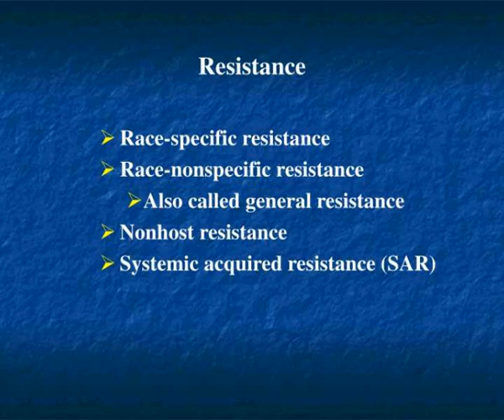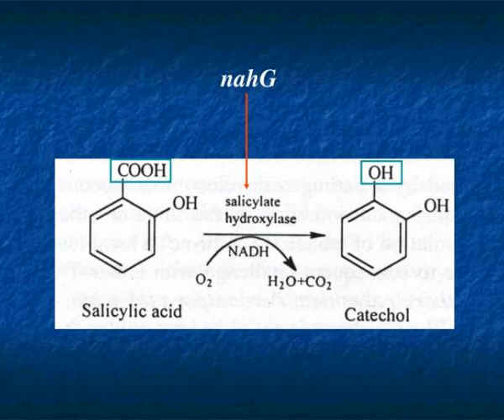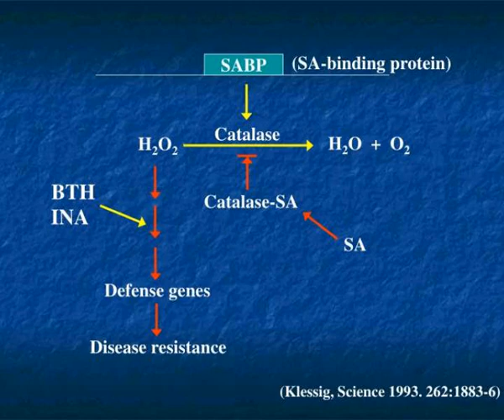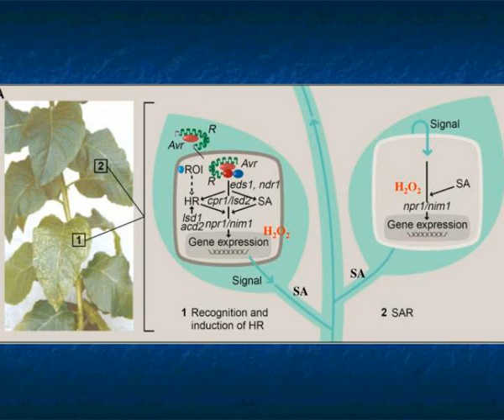chapter 10 systemic acquired resistance sar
Chapter 10  Systemic Acquired Resistance (SAR).  Resistance.  Race-specific resistance  Race-nonspecific resistance  Also called general resistance  Nonhost resistance  Systemic acquired resistance (SAR).  Systemic Acquired Resistance (SAR). Slideshow 3211347 by iolani